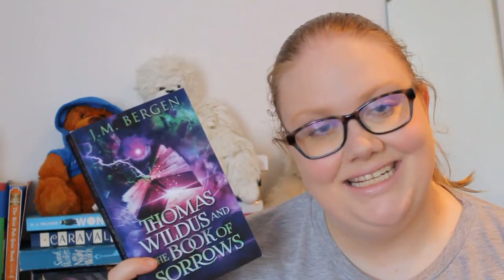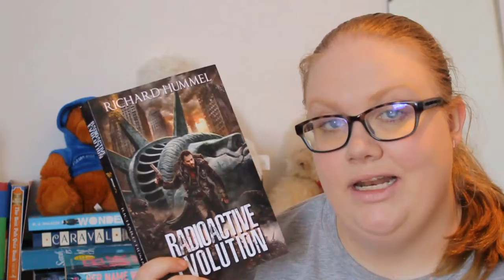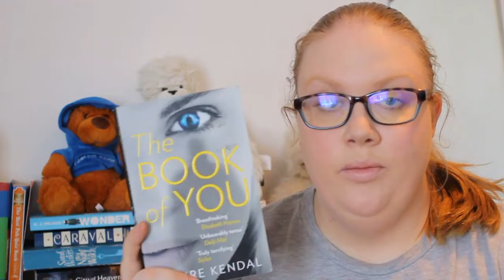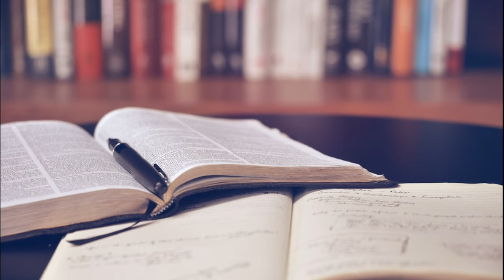May Book Haul // Me, Simone & I 🤛🏻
Hey guys, today I wanted to show you all the books I've bought in May, there's a lot!! Happy reading, let's chat!

Books:

Thomas Wildus and the Book of Sorrows by J. M. Bergen
The Ocean At The End of The Lane by Neil Gaiman